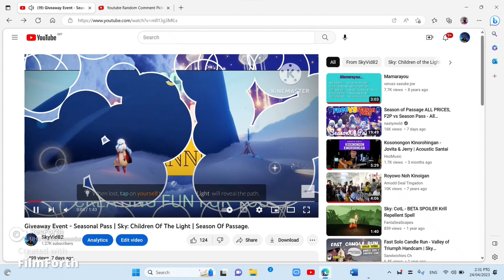Giveaway Winner | Sky: Children Of The Light | Season Of Passage.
This channel is created to provide players of Sky: Children Of The Light latest video, basically, guides and also informations related with the game.